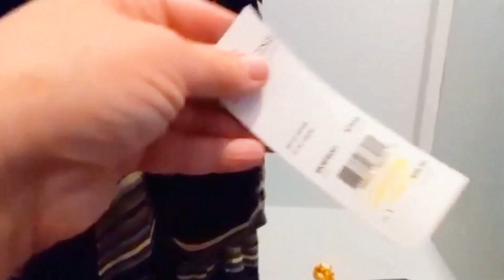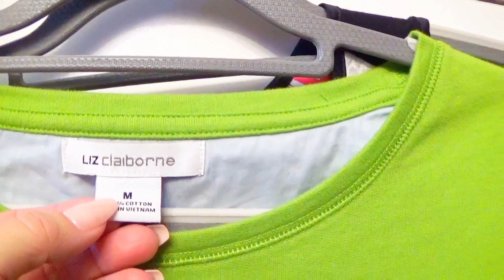СЕКОНД ХЕНД, Супер ! Это НАШЛА ЗА КОПЕЙКИ Модно и Красиво Оделась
Секонд Хенд находки порадовали ! покупки секонд хенд всегда поднимают настроение и очень разнообразны , это всегда сюрприз. Секонд хенд покупки не только экономят бюджет но и помогают разнообразить образ , найтисвой стиль и порадовать подруг и родственников. Лучшие находки вещей из секонд хенда смотрите в этом видео. Более 15 лет я делаю покупки в секон хенде и Я люблю искать  клад и иногда нахожу уникальные вещи в простых секондах, винтажных магазинах, на гараж сэллах . Всё самое интересное и редкое попадается в секондах, это всегда сюрприз и поход в секонд хенд или винтажный магазин всегда поднимет настроение . В секонд хенде можно найти брендовую одежду, обувь , сумки, аксессуары , платки, шарфы,, всё что угодно из натуральных, качественных материалов и одежду известных дорогих брендов можно купить за копейки  ! Присоединяйтесь к поиску клада  в  Американском секонде на канале Секонд хенд Оксана Гудвин, и надеюсь Вам это понравится !